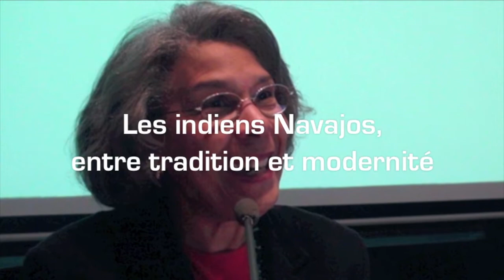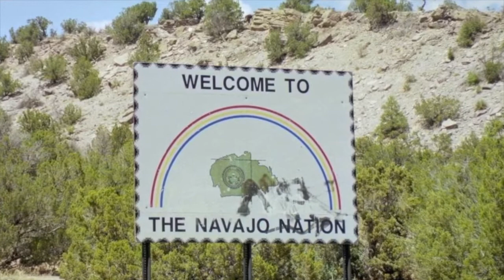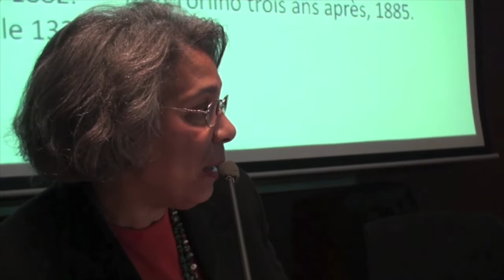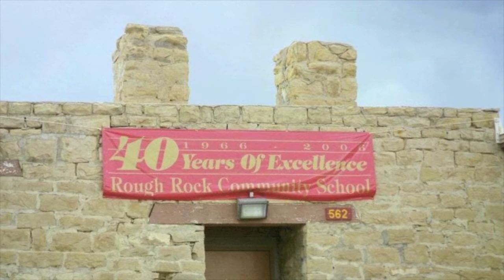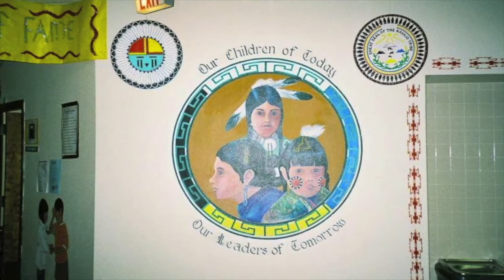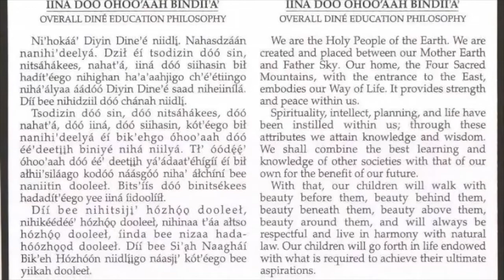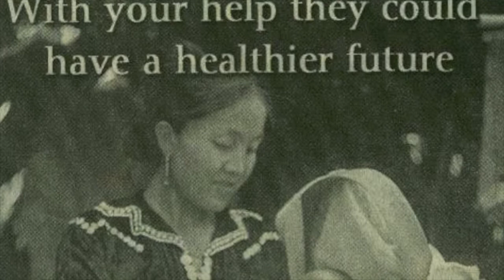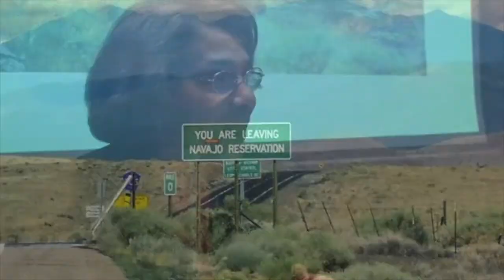Les indiens Navajos, entre tradition et modernité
Les Navajos ont choisi l’éducation fondée sur les principes de leur philosophie comme nouvelle arme pour lutter contre l’échec scolaire, faire disparaître le sentiment de honte lié à leur identité et faire revivre leur culture ancestrale. Lucia Dumont, docteure en civilisation américaine à l’université de Cergy-Pontoise et chercheuse associée au centre de recherche Textes et francophonie, présente les méthodes et les moyens que cette tribu du Sud-ouest des Etats-Unis a choisi pour former et éduquer les “nouveaux guerriers” capables d’évoluer dans deux mondes et faire face aux enjeux de la mondialisation dans le respect de ses traditions et de son identité culturelle. Et si cette philosophie, tant différente de la nôtre, avait beaucoup à nous apprendre…